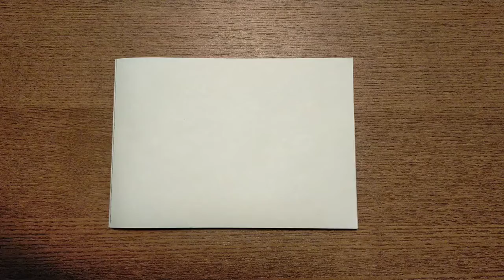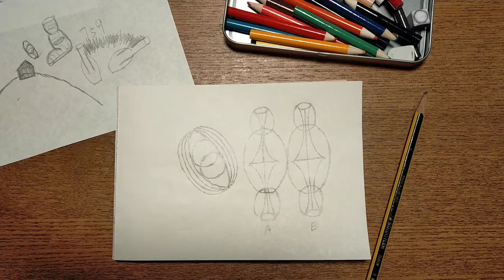一張傾聽自己畫嘅畫（中佬版）